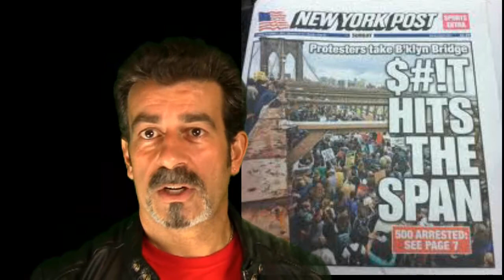Wall Street Scuffle